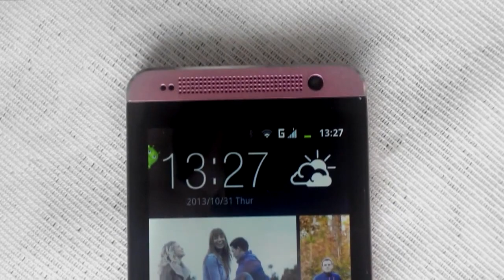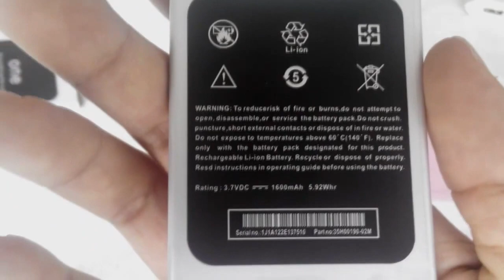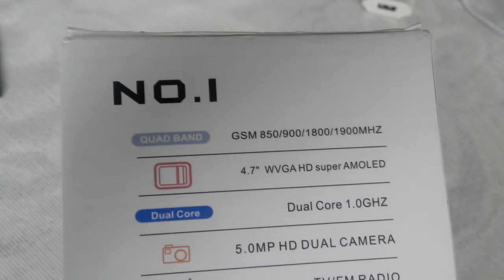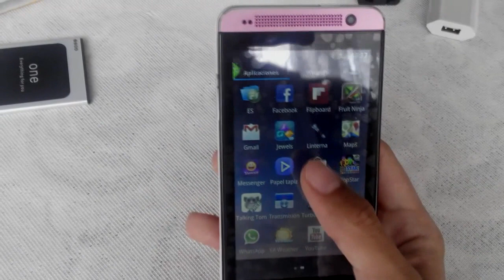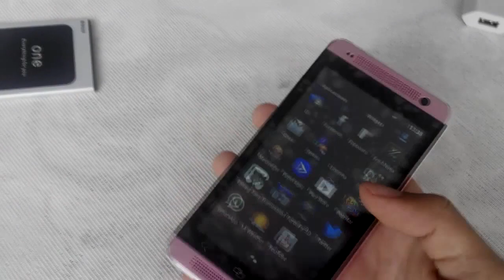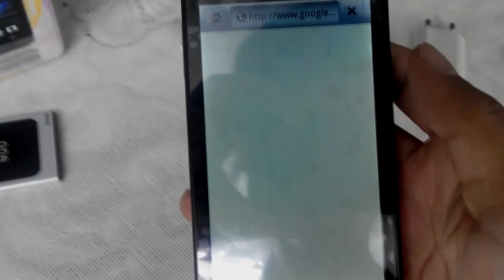Clon Chino HTC ONE [L1-One] (pink)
clon chino del conocido htc one modelo marcado como el ONE L1 en color rosa (pink)
focalprice asta Colombia